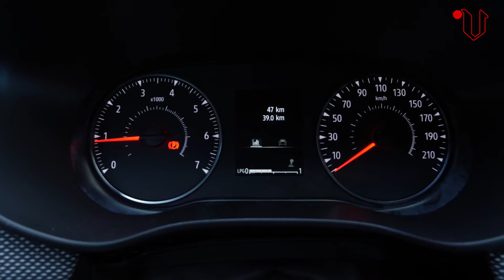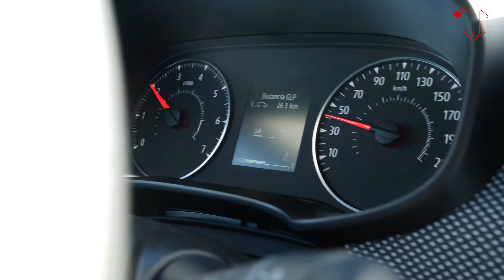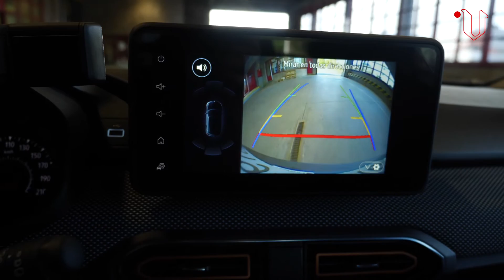Dacia SANDERO Stepway 2021| Más de 1.000 km de autonomía ►► Sobre Ruedas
El rey del mercado español ha dado un gran paso adelante en diseño, tecnología y equipamiento. Probamos la versión que funciona con gasolina y GLP (gas licuado de petróleo)

En La Voz de Galicia queremos seguir contándote historias